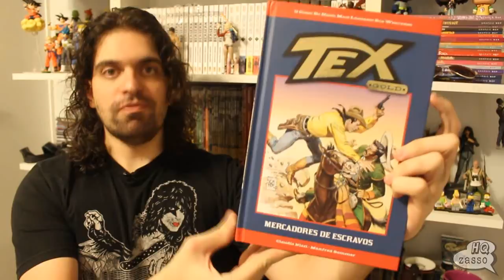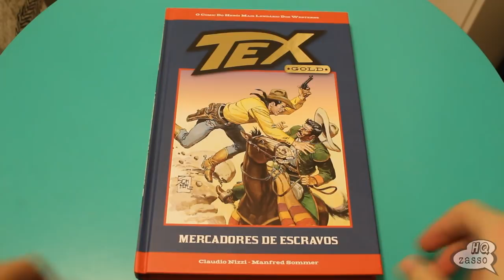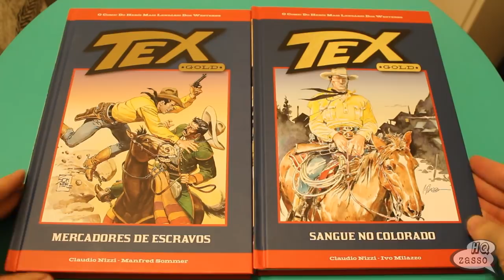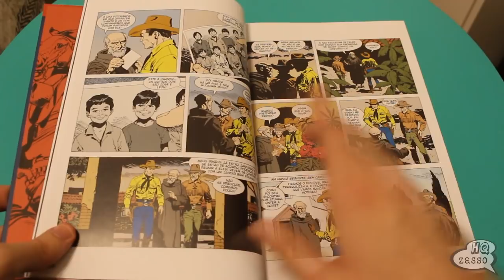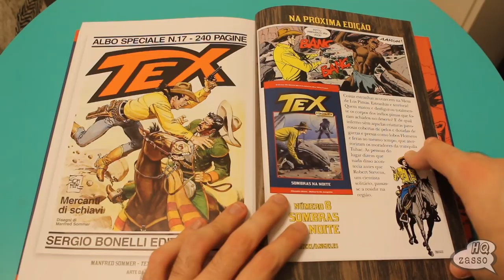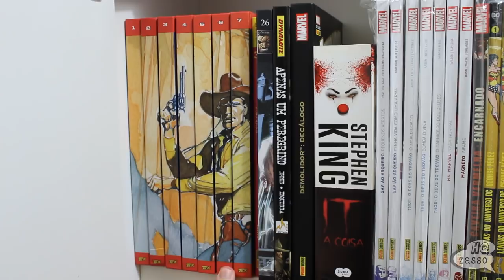TEX VOLUME 7 E O ERRO DA SALVAT!!!